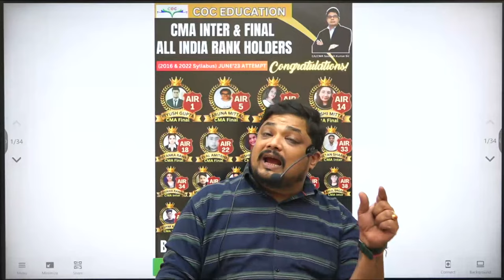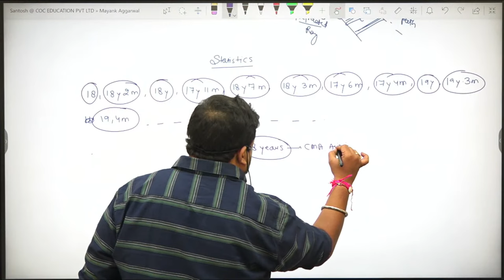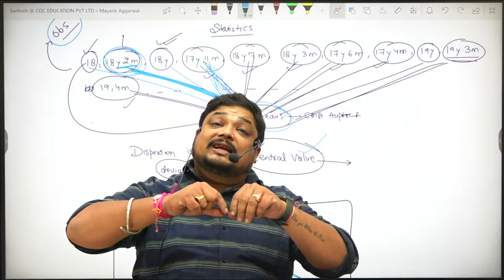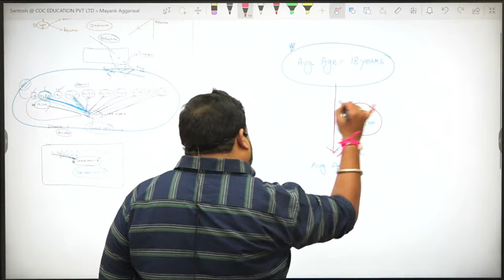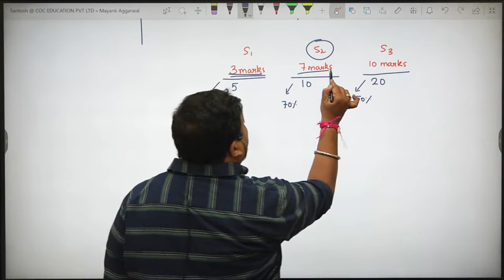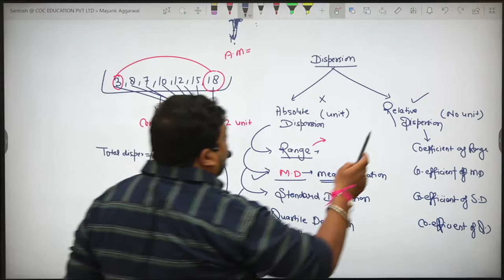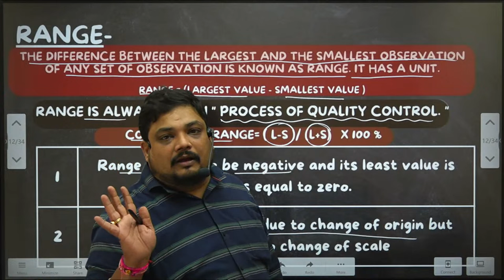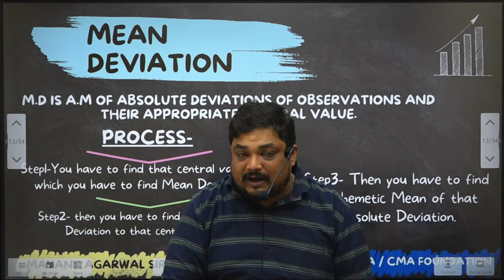Measures of Dispersion Lecture 1| Maths & Stats Fastrack Course CMA Foundation| Prof. Mayank Agarwal